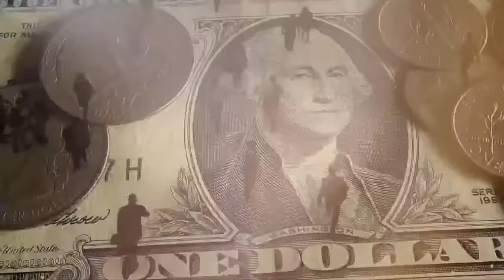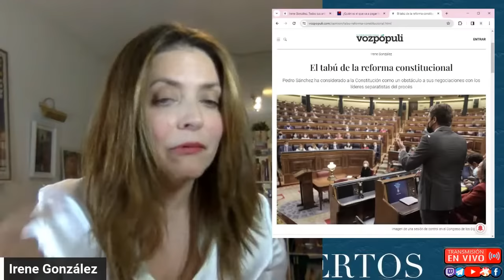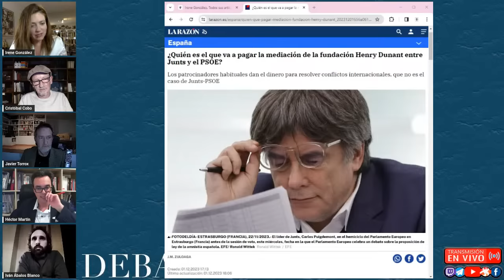POR QUÉ LA CONSTITUCIÓN DESTRUYE LA NACIÓN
Ante el 45 aniversario de la aprobación de la CE del 78, explicamos por qué afirmamos que la Constitución es destructiva para la nación, por qué no se puede combatir la deriva disolutiva de España desde el constitucionalismo, qué significan las banderas agujereadas que asoman en las manifestaciones contra la amnistía y cuáles son las propuestas alternativas de quienes se oponen al Régimen del 78. Preguntaremos a nuestros invitados qué opinan de Ferraz y del rezo público del rosario, así como del resto de manifestaciones y protestas que se están produciendo por toda España.

Con Irene González (Licenciada en derecho y Técnico de Auditoría de la Intervención General del Estado, colaboradora en Voz Populi), Javier Torrox (autor de "Federalismo cacique" y "Golpe a la nación") y nuestros colaboradores habituales Héctor Martín e Iván Ábalos

📲Apóyanos con crypto (Bitcoin) BTC: 19pPrTJKRmCs67593Rfhjw4tjdifCsWLJR

00:00 Presentaciones
08:17 Movilizaciones populares. ¿Son un conato de despertar de la nación española?
09:16 Respuesta de Irene González
17:57 Respuesta de Javier Torrox
30:33 Respuesta de Iván Ábalos
41:41 Respuesta de Héctor Martín
54:22 ¿Es Pedro Sánchez una anomalía o un producto del R78?
55:45 Respuesta de Javier Torrox
01:03:03 Respuesta de Irene González
01:05:20 Respuesta de Héctor Martín
01:14:25 Respuesta de Iván Ábalos
01:25:30 Contrarréplica Torrox
01:27:48 Contrarréplica  Irene
01:31:34 ¿La constitución destruye La Nación?
02:01:41 _Qué puede hacer la Nación ante este ataque?